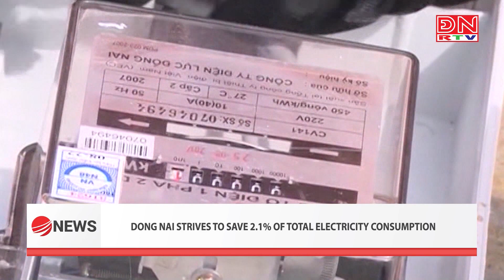Bản tin tiếng Anh ngày 30-09-2023